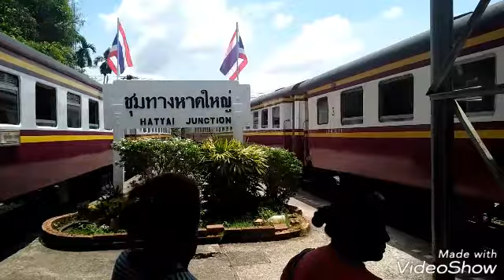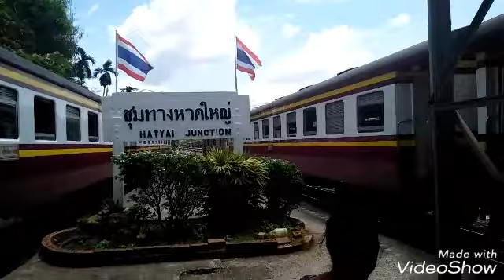ขบวนรถเร็วที่170 ต้นทาง ยะลา-ชุมทางหาดใหญ่-กรุงเทพ ขณะเข้าสถานีรถไฟชุมทางหาดใหญ่